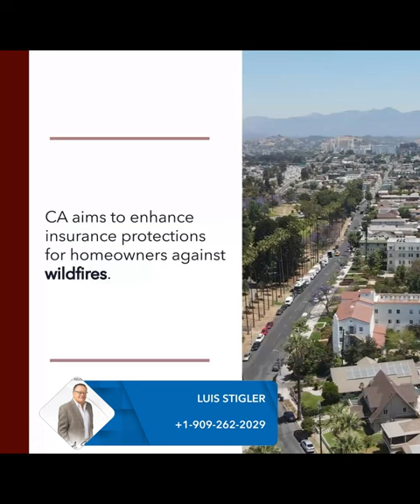Enhanced Home Insurance in California